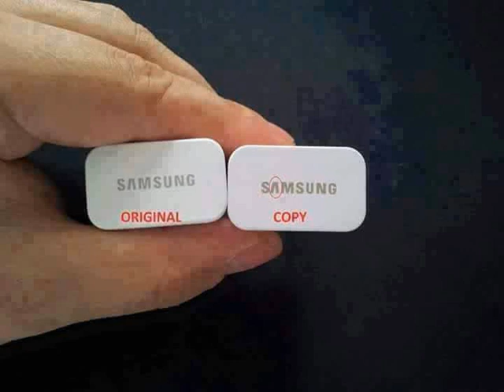How to Find Out The Real and Fake Charger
Watch and Learn The ways to know charger is real or not